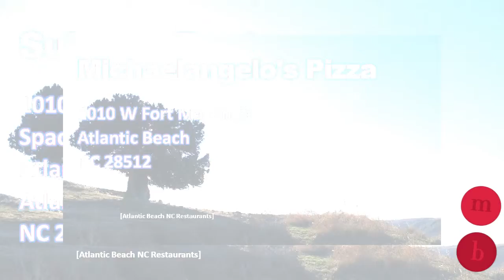Restaurants near Atlantic Beach NC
You can ask for Martin Berdugo in many restaurants near Atlantic Beach NC

Parrott's On Eleventh, 105 S 11th St, Morehead City, NC 28557
Roma Pizza & Subs, 100 S Charlotte Ave, Atlantic Beach, NC 28512
Sanitary Fish Market and Restaurant, 501 Evans St, Morehead City, NC 28557
Shark Shack, Atlantic Beach, 100 S Durham Ave, Atlantic Beach, NC 28512
Shuckin' Shack Oyster Bar, 707 Arendell St, Morehead City, NC 28557
Snapperz Grill & Steam Bar, 3710 Arendell St, Morehead City, NC 28557
4 Corners Diner, 100 E Fort Macon Rd, Atlantic Beach, NC 28512
Amos Mosquito's Restaurant, 5425, 703 E Fort Macon Rd, Atlantic Beach, NC 28512
Atlantic Beach Seafood and Fresh Market, 415 Atlantic Beach Causeway, Atlantic Beach, NC 28512
Beach Tavern, 413 W Fort Macon Rd, Atlantic Beach, NC 28512
Bella Pizza & Subs, 311 Atlantic Beach Causeway, Atlantic Beach, NC 28512
China King, 1010 W Fort Macon Rd, Atlantic Beach, NC 28512
Crab's Claw Oceanfront Caribbean Restaurant, 201 W Atlantic Blvd, Atlantic Beach, NC 28512
El Zarape Mexican Restaurant, 204 Atlantic Beach Causeway, Atlantic Beach, NC 28512
Full Moon Oyster Bar, 505 Atlantic Beach Causeway, Atlantic Beach, NC 28512
La Ceiva, 1010 W Fort Macon Rd, Atlantic Beach, NC 28512
Michaelangelo's Pizza, 1010 W Fort Macon Rd, Atlantic Beach, NC 28512
Oceanana Pier & Pier House Restaurant, 700 E Fort Macon Rd, Atlantic Beach, NC 28512
Oceanana Pier, e 28512, 614 E Fort Macon Rd, Atlantic Beach, NC 28512
On The Rocks, 5344, 2604 W Fort Macon Rd, Atlantic Beach, NC 28512
Southern Salt Seafood Company and Waterfront Restaurant, 701 Evans St, Morehead City, NC 28557
Sub Tropics, 146 E Fort Macon Rd, Atlantic Beach, NC 28512
Subway Restaurants, 1010 W Fort Macon Road, Space 10A, Atlantic Station S/C, Atlantic Beach, NC 28512
Table 9 Seafood Restaurant & Oyster Bar, 1104 W Fort Macon Rd, Atlantic Beach, NC 28512
The Island Grille, 401 Money Island Dr, Atlantic Beach, NC 28512